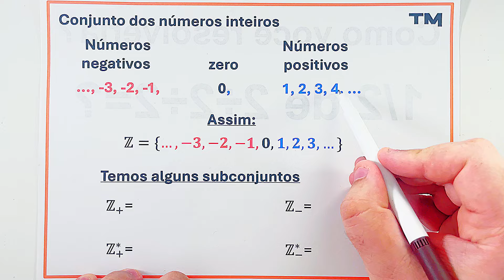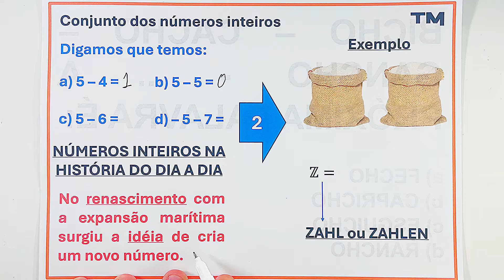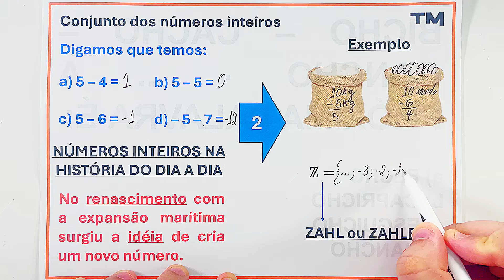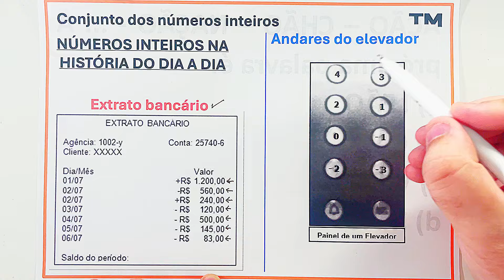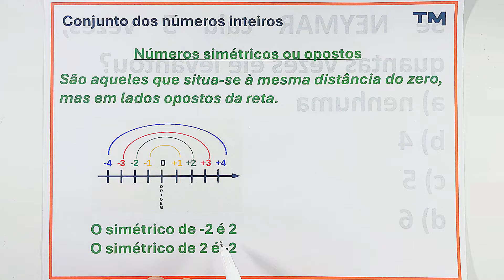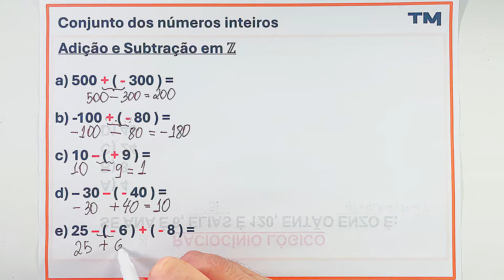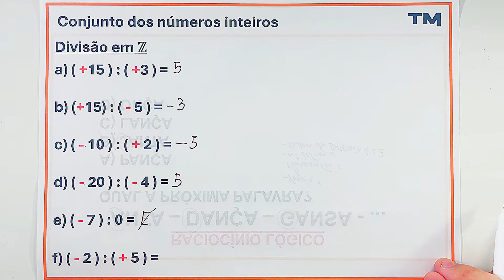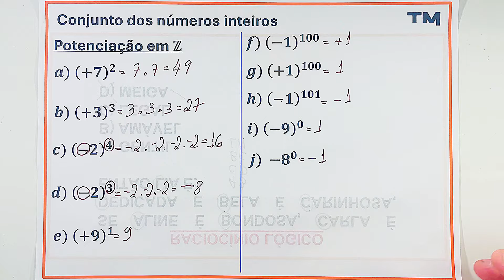RESUMO | CONJUNTO DOS NÚMEROS INTEIROS | APRENDA RÁPIDO!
Você precisa aprender números inteiros urgentemente e entender tudo? A matéria de números inteiros é uma dor de cabeça? Se não estudar, não vai passar de ano ou vai tirar nota baixa? Sem dúvidas, aprender com esta aula vai te ajudar! Desafio você a clicar e assistir!
📢 JÁ CHEGA DANDO LIKE E FIQUE ATÉ O FINAL :)
💡 ASSISTA TAMBÉM ELE É MUITO BOM PARA QUEM ESTÁ ESTUDANDO ESTA MATÉRIA!
🔥PRECISA DE CURSO DE MATEMÁTICA DO ZERO?
EU TENHO O QUE VOCÊ PRECISA!!!💥